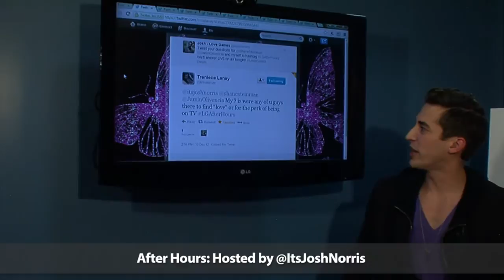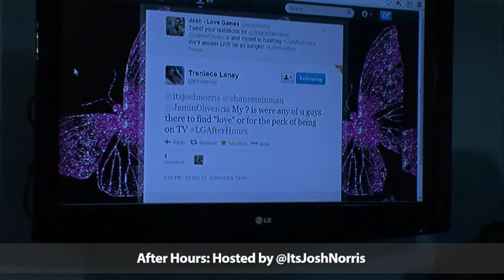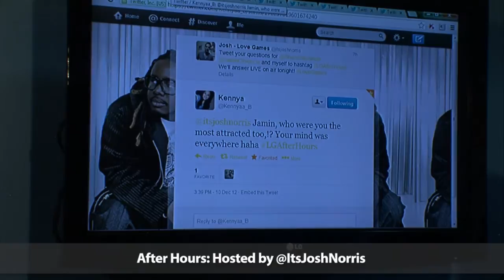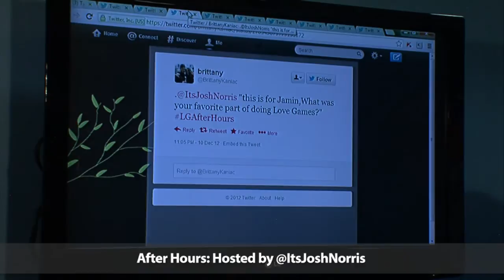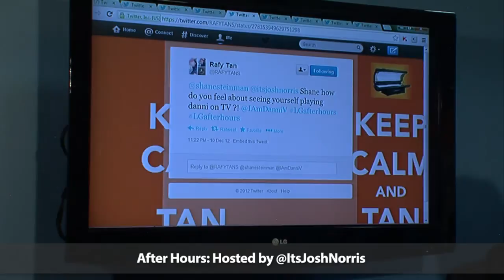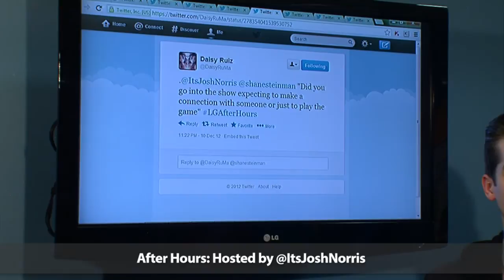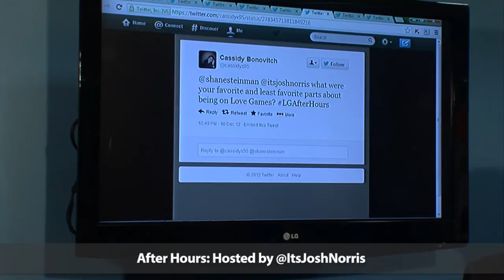After Hours Episode 406 - King of the Ring? - Interview with Jamin and Shane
-- Full recap of Love Games Episode 407,extended elimination interview with Jamin, plus Shane Steinman dishes on Dani, Taylor, and his LG4 experience. And of course... a new CONTEST!

Follow the host of After Hours and LG4 cast member, Josh Norris aka The Magic Man:

Catch an all new After Hours each week after Love Games!